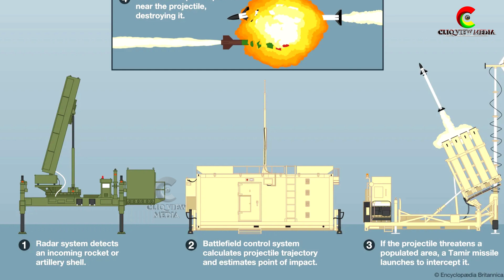Israel Is Not Contained | Useless UN | Is it Right For Catholic Christians to Support Israel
அடங்காத இஸ்ரேல் | கையாலாகாத ஐ.நா | ஒன்றுபடுமா அமீரக முஸ்லீம் நாடுகள் | கத்தோலிக்க கிறிஸ்தவர்கள் இஸ்ரேலை ஆதரிப்பது சரியா | ஈரானை தாக்க தயாராகும் இஸ்ரேல்

இப்படிக்கு,
F. ஜோசப் சுரேஷ்